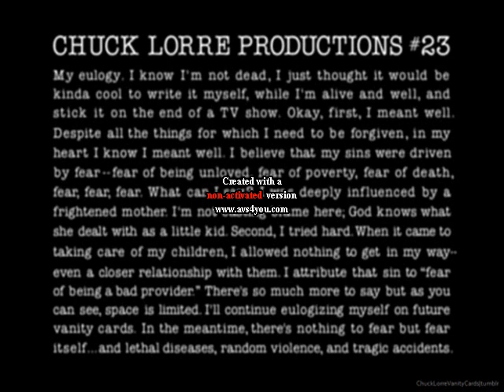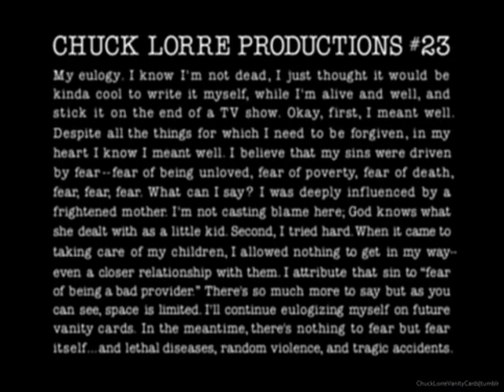Eric reads Chuck Lorre Productions #23